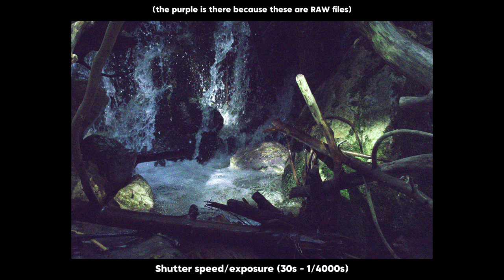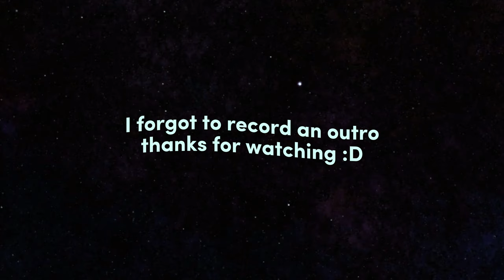Trying NIGHT SKY and WATER PHOTOGRAPHY for the FIRST TIME!